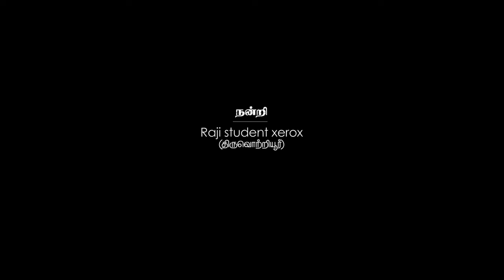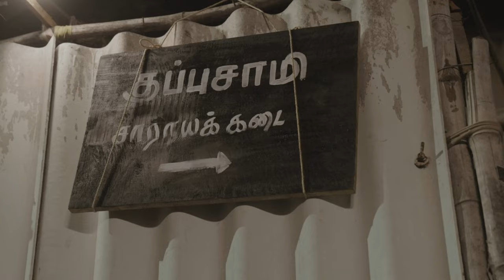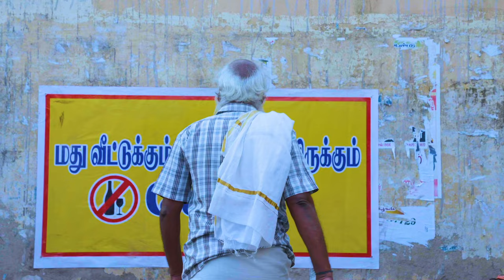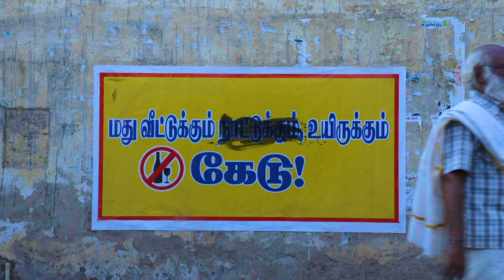VOTE - Short Film | Jaganathan Venkatesan | Tamil Short Film 2024 | Vallal Media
A Jaganathan Venkatesan Picture

Cast: Kumaravadivel, Saivicky, Raji Venkatesan, T.Srinivasan, Johnselva, Tamizharuvi Dhakshanamoorthy
Written & Directed by Jaganathan Venkatesan.
Produced by Aruvidev Pictures
Producers: Selvi Dhakshanamoorthy, Raji Venkatesan, Durga Babu.
DOP: Gyanasekar R.S
Editor: T.P Dinesh
Production Designer: Durga Babu
Art Director: Chandru
Co Director: John Selva
Asst Directors: Raji Venkatesan, Gokulakrishnan.P
Asst Dop: V. Vijay
DI & SFX: Ashok Pothala
Sound Mixing: Santhosh Ram
Studio Partner: High Optave Studio.